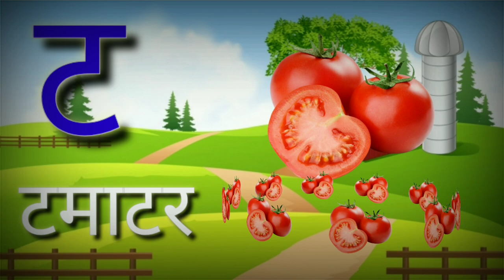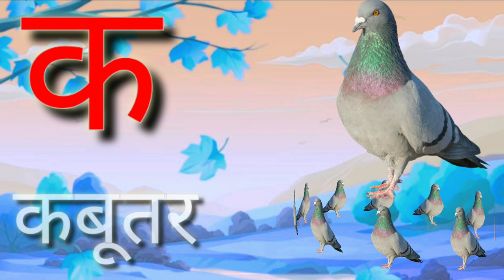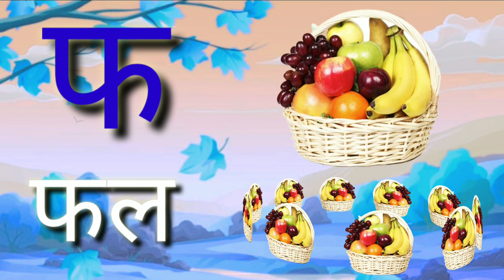क से कबूतर Ka Se Kabutar Hindi Varnamala Geet Hindi Phonics Song - Hindi Alphabet Song kidssongs 22